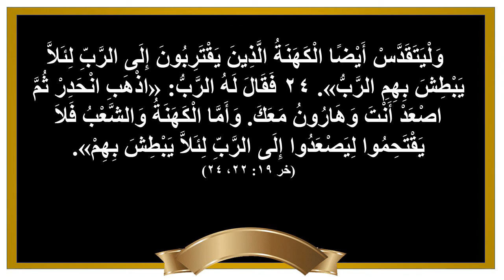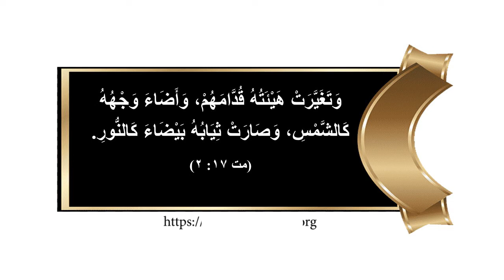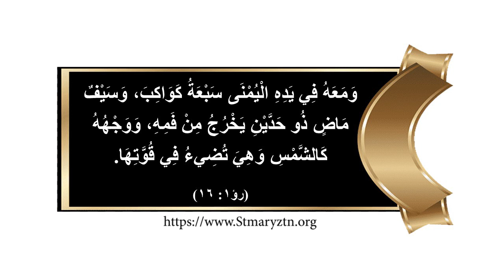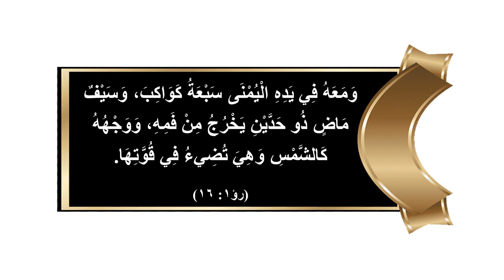مجد فائق-القس بيشوي فايق-برنامج لك ينبغي التمجيد-الحلقة الخامسة